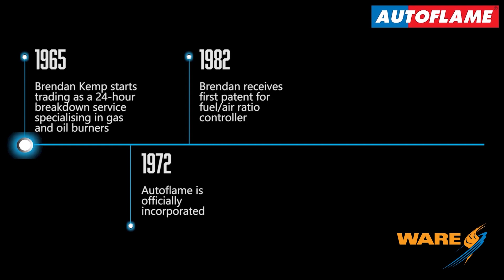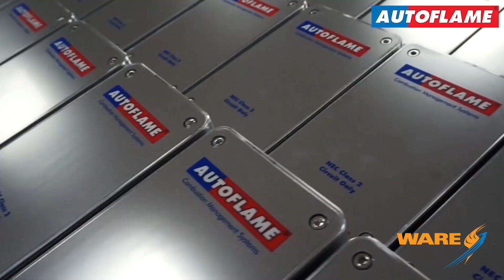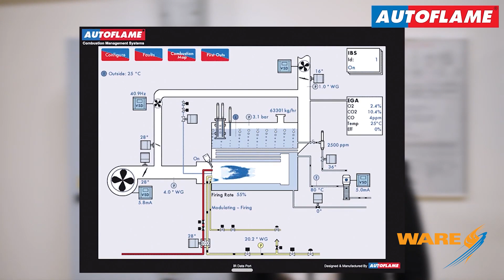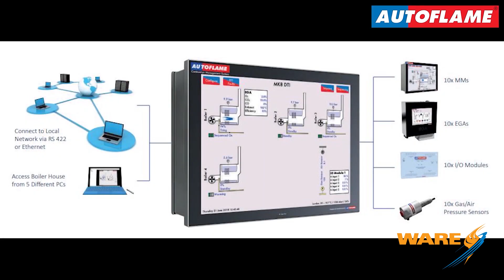Autoflame - Burning with Intelligence Episode 1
Autoflame Combustion Management System is designed to optimize combustion for industrial and commercial burner / boilers. Manage virtually all boiler processes from a single 12.1” multi-touch screen interface without any added modules. Ideal for steam and water boilers (watertube or firetube), kilns and steam generators. Designed for oil, natural gas or both fuels. Linkageless servomotor system and automated flame safeguard create conditions for unmanned boilerhouse.